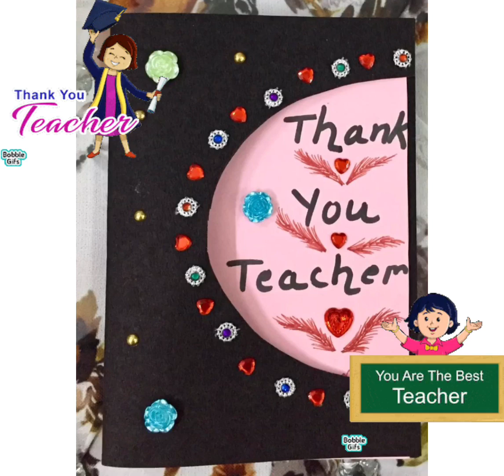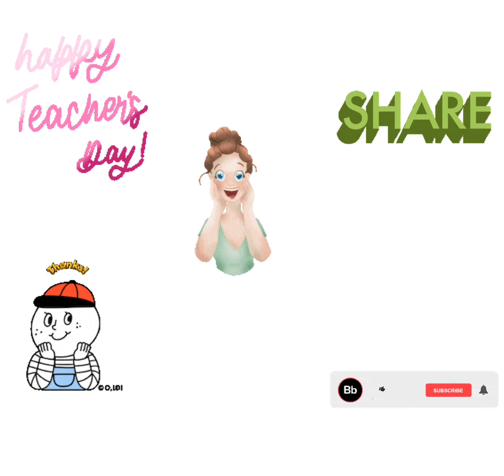Teacher’s Day Idea | Thank You Song |DIY| Greetings Card| Best Wishes | status for teachers